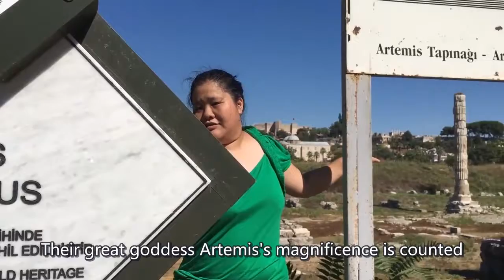Paul’s Journey to Ephesus